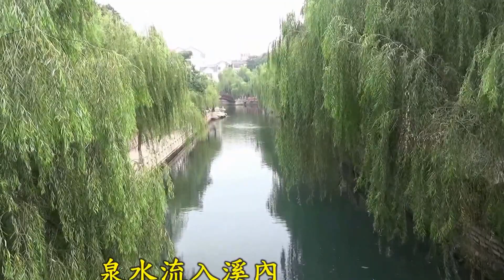讓山東濟南市民排隊取水--濟南黑虎泉--好美 好水靈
阿怪爺   濟南黑虎泉   黑虎泉  山東黑虎泉